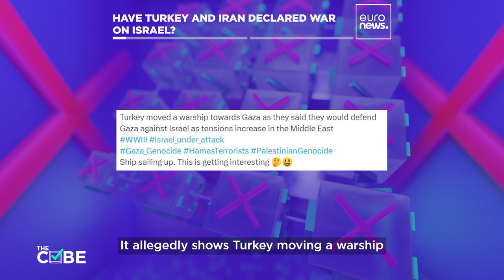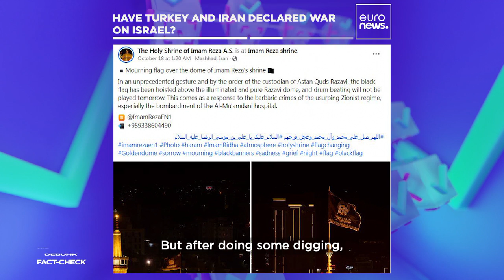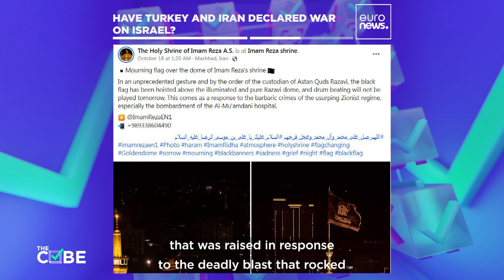Fact-check: Have Turkey and Iran declared war on Israel?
As the war between Israel and Hamas threatens to spill over into the wider region, some social media users are claiming neighbouring countries have declared war on Israel, including Turkey and Iran.